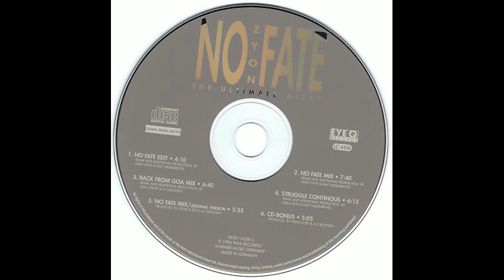Zyon - No Fate (Edit)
Zyon - No Fate (1996)